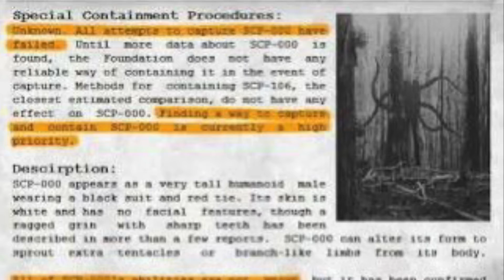Secure.Contain.Protect SCP the breach "fanmade trailer"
this is only my second video im working on some more videos like this. this video was made with iMovie and let me know in description if theres any copylright.